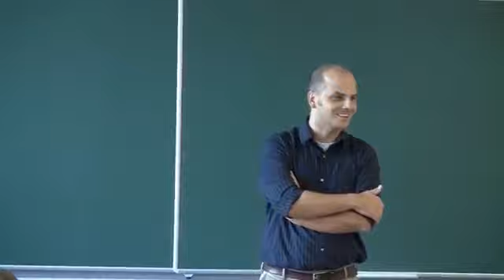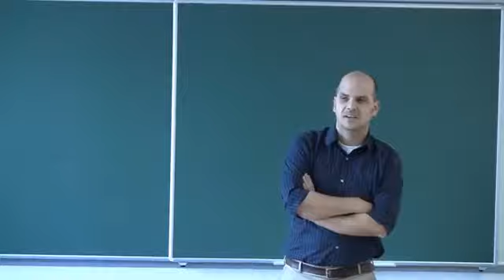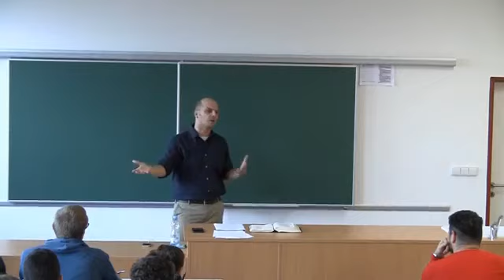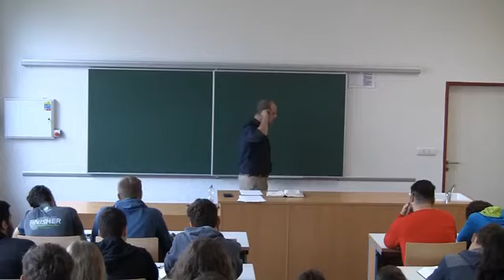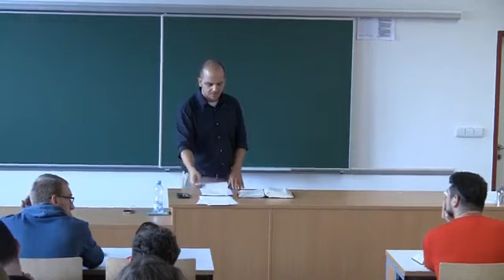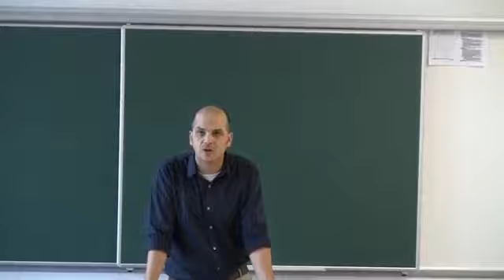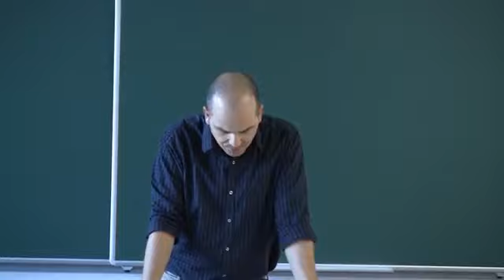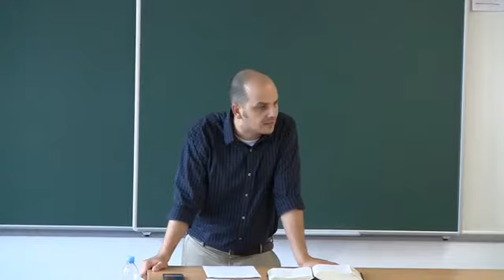Suď, když máš, abys nebyl souzen Bohem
Důležité kázání o tom, jestli křesťané mají soudit, často se totiž setkáváme s názorem: "nesuď, abys nebyl souzen".

Suď (napomeň), když máš, abys nebyl souzen Bohem, že jsi svého bratra nenapomenul, aby se odvrátil od hříchu.

L.Jakubův 5:
"19 Bratří moji, zbloudí-li kdo od pravdy a druhý ho přivede nazpět,
20 vězte, že ten, kdo odvrátí hříšníka od bludné cesty, zachrání jeho duši od smrti a přikryje množství hříchů."